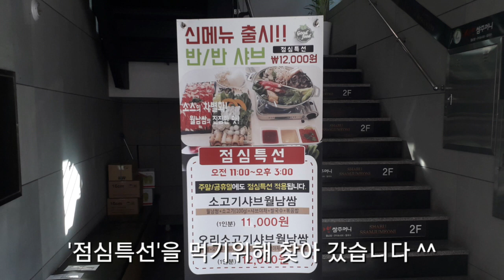샤브쌈주머니(관평동) 소고기샤브월남쌈(11,000원) [ 대전 황장군의 '점심특선(맛집추천)' 제15회 ] 대사우TV